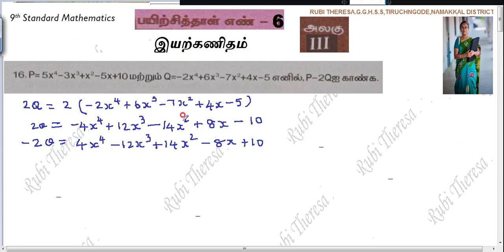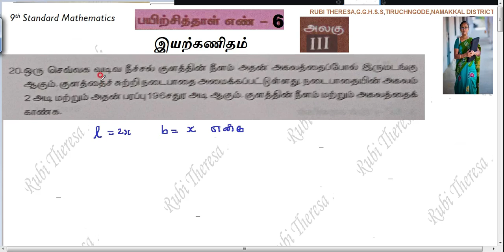9th Maths | Bridge Course | Workbook | Tamil Medium |Worksheet 6 | Algebra | Sum 16 to 20